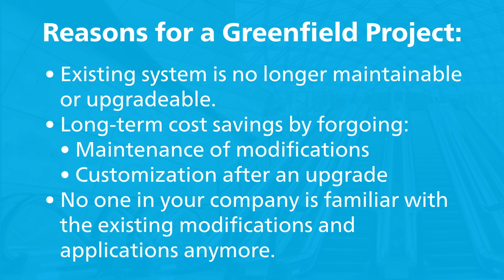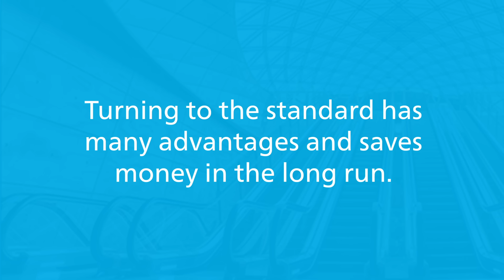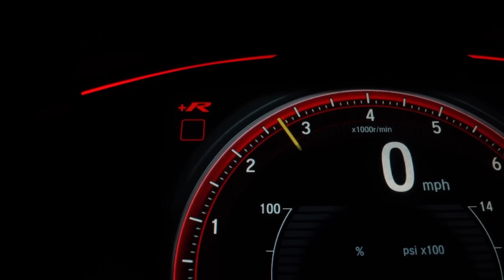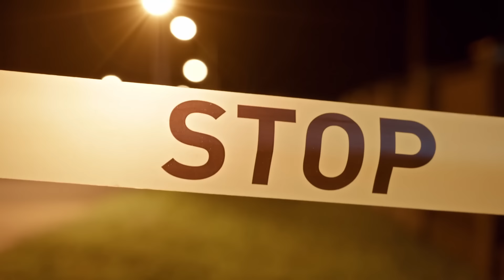Greenfield Implementation in SAP S/4HANA: Starting Fresh with Data Migration and Simplification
In this video, we explore the greenfield approach to SAP S/4HANA migration. This strategy represents a new implementation, starting from scratch, and is ideal for businesses looking to eliminate old systems, reduce costs, and simplify processes. Whether your current system is no longer maintainable or you’re aiming to return to standard configurations, greenfield gives you the flexibility to create a new beginning with fewer constraints.

We’ll break down the benefits of greenfield, including:

- Starting fresh with no legacy limitations.
- Aligning more closely with SAP's best practices to save long-term costs.
- Minimizing customizations for easier upgrades in the future.

We’ll also compare greenfield implementations for SAP S/4HANA Cloud and on-premise systems, discussing why cloud projects tend to complete faster and the potential challenges that can arise with on-premise configurations. Additionally, learn why companies often regret excessive modifications to their systems and how starting over can streamline your SAP environment.

Discover how data archiving and cleansing can lead to more efficient and powerful SAP S/4HANA systems.

🔗 Stay up to date with SAP knowledge from SAP PRESS!

SAP PRESS, a collaboration between SAP and Rheinwerk Publishing, delivers in-depth resources for technical and business SAP topics. Our authors are industry leaders, providing insights to help you make better decisions and enhance the success of your SAP projects.